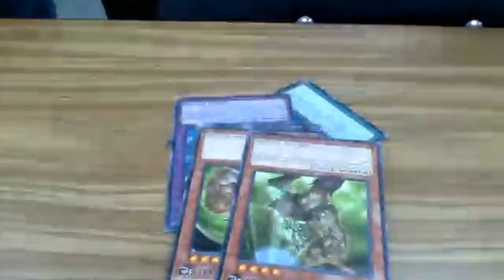RAMblings Wants You to Check Out Game Club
WVMS's Game Club meets Wednesdays after school in room 508 until 3:30!